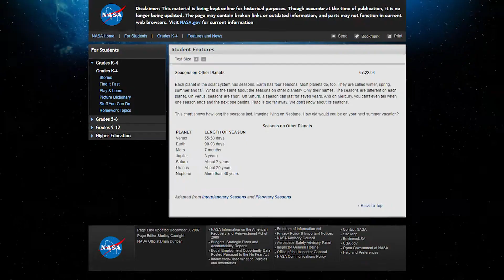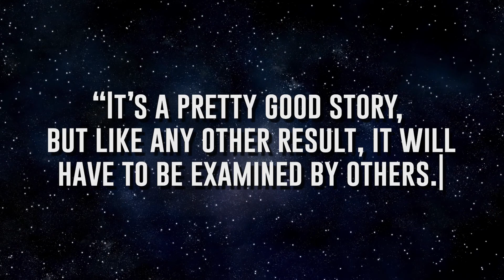SATURNS RINGS were formed during the time of the DINOSAURS?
The origin of Saturn's rings may have happened as soon as during the reign of the dinosaurs (in the cretaceous period no less!) And a new paper and a well tested simulation suggests that the only explanation, would be a lost moon.